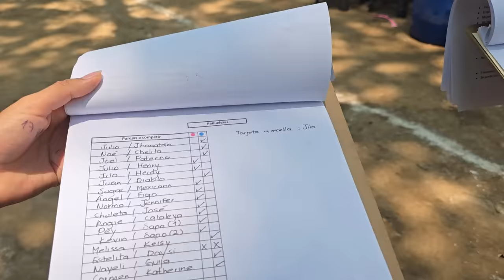¿QUE ESTA PASANDO CON BLUE ANGELS? Con los ánimos por el suelo así terminan el segundo juego